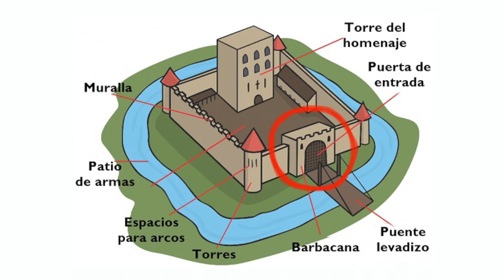TER DISEÑA MI CASTILLO DEL SIGLO XXI / TERLLARAN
Ter me diseña el Castillo del siglo XXI que siempre quise. Agradezco la complicidad y colaboración tanto de Claudia Ruiz como de Jaime Altozano y por supuesto a mi amiga Ter por hacer posible esta fantasía.